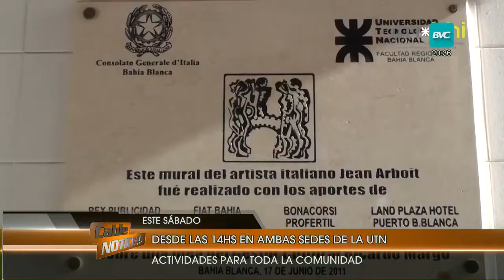Jornada de puertas abiertas de la UTN este fin de semana